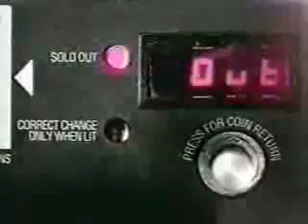give a pepsi...get a kiss...